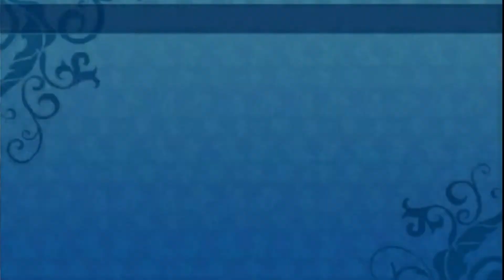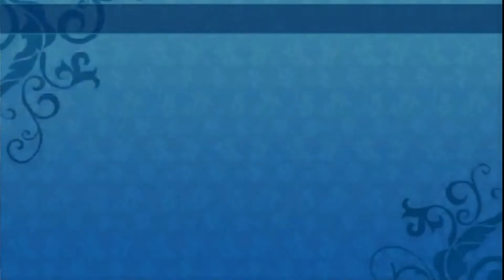Etrian Odyssey Nexus Part 54 Its time for our Revenge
Going over all Bosses of the Past...

In Order to prepare for the new Threat!
Turns out it wasnt so bad afterall :3

Game infos:
Developer Atlus
Plattform  Nintendo 3DS
Release  Febuary 5 2019
Genre  RPG

Artist: Machinimasound